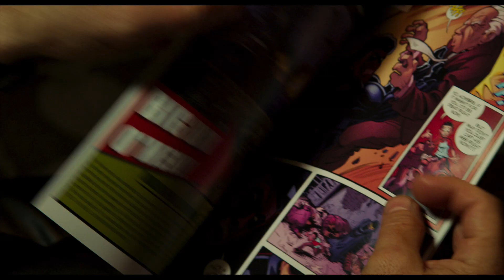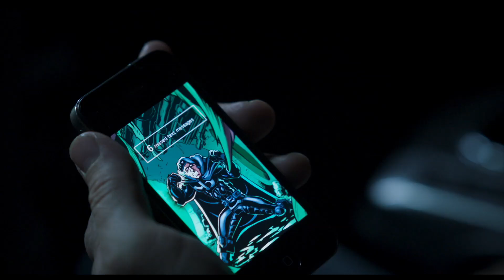Captain Black Trailer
Trailer for Feature Film "Captain Black", written & directed by Jeffrey S.S. Johnson. Distributed by Random Media. Release date 17 July, 2019